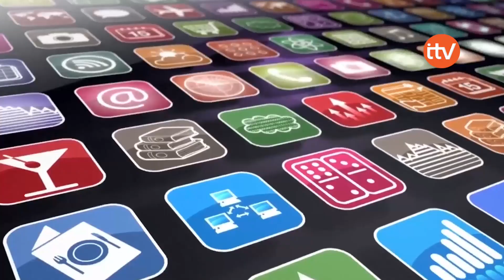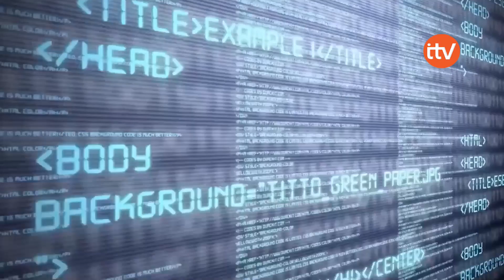Expresidente del BCR ve positivos los incentivos fiscales para la inversión en tecnología